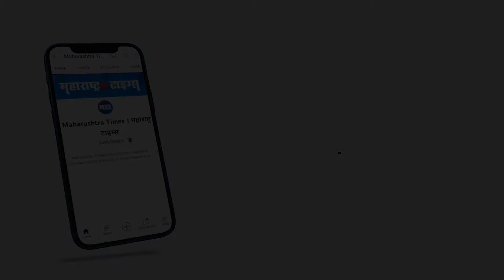चाहत्यानं पाठीवर गोंदवला Ranveer Singh चा टॅटू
अभिनेता रणवीर सिंग नुकताच मुंबईत स्पॉट झाला. यावेळी रणवीरला भेटण्यासाठी त्याच्या चाहत्यांनी गर्दी केली. रणवीरच्या एका चाहत्यानं तर चक्क रणवीरचा चेहरा पाठीवर गोंदवला आहे. चाहत्यांचं प्रेम पाहून रणवीर देखील भारावला. या व्हिडिओमध्ये रणवीरचा एका छोटा चाहताही त्याच्या स्टाइलमध्ये भेटायला आल्याचं पाहायला मिळतं.